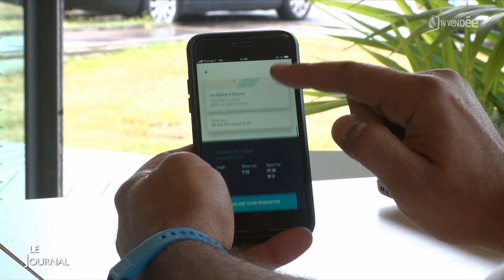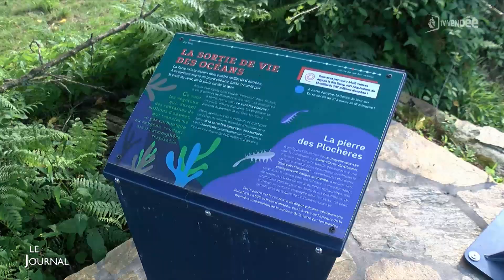Edition du 12 août 2021 - 12h30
Covid-19 : l'application du passe sanitaire dans les Ehpad
Nautisme : le boat club, une alternative à l'achat d'un bateau
Une cérémonie pour le 78e anniversaire du parachutage d'armes d'Aizenay
Astronomie : un planétarium pour voyager à travers l'univers